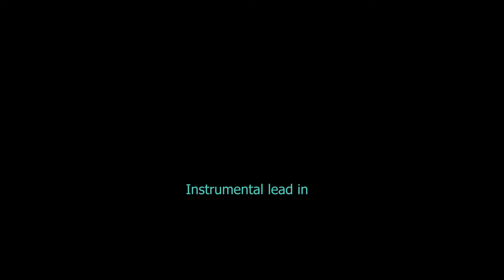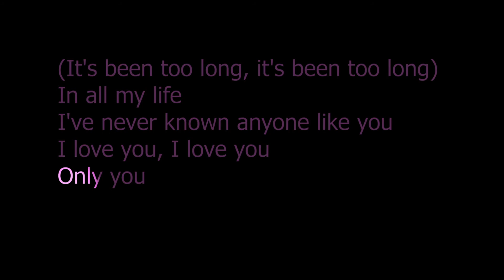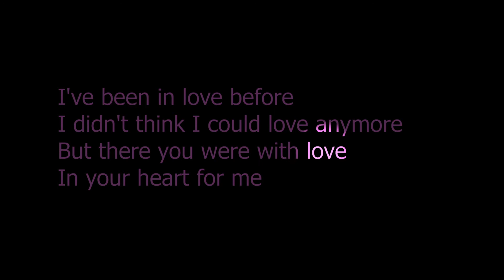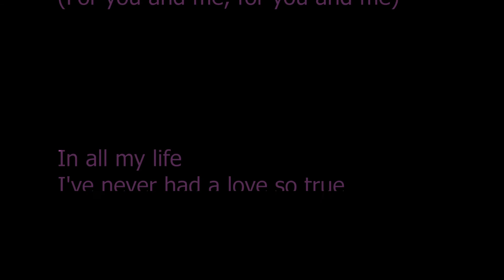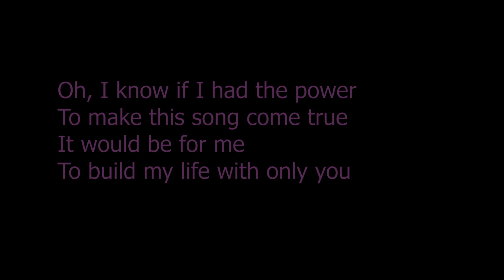New and improved COMMODORES ONLY YOU Karaoke Version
Better removal of vocals for this classic Commodores love song. Used a spot light style indicator to highlight the words in the video.